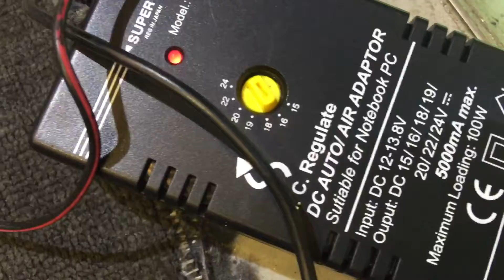Mac - Book Mega- safe connector - ，no secret at all ! ( Mega Safe ; 其实無乜秘密！）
The secret of Mac - Book Mega- safe connector - ，no secret at all ! ( Macbook 的 Mega Safe ; 充电插；其实無乜秘密！）